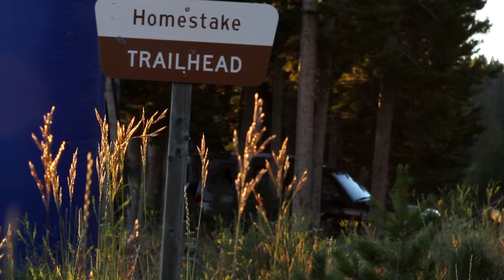2015 Butte 100 Mountain Bike Race Teaser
The most difficult mountain bike race in the country: The Butte 100. The Butte 100 race weekend consists of three individual races, a 25- (new in 2015) 50- and 100-mile version, taking place atop the Continental Divide just outside of Butte, Montana.